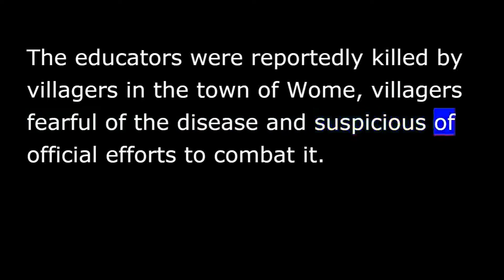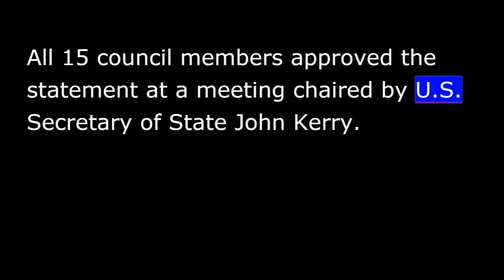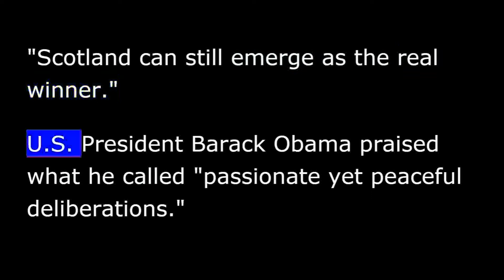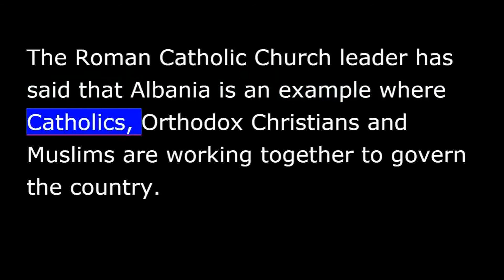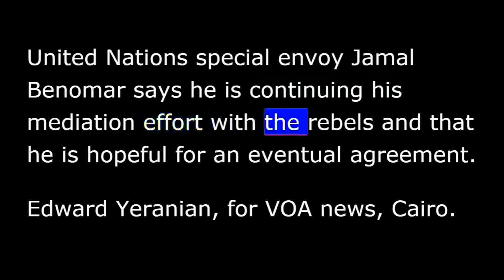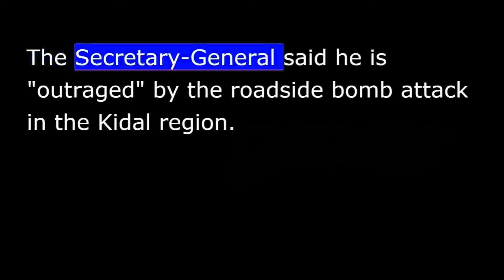VOA news for Saturday, September 20th, 2014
From Washington, this is VOA news.  The World Health Organization is moving past the deaths of Ebola educators.  From the U.N., most countries should joint the fight against the Islamic State group.  I'm Vincent Bruce reporting from Washington.
The World Health Organization says it will not be deterred in its efforts to combat Ebola in Guinea and other West African countries by the killing of a team of educators trying to raise awareness of the disease in a village in Guinea.
The educators were reportedly killed by villagers in the town of Wome, villagers fearful of the disease and suspicious of official efforts to combat it.
Pierre Formenty is with the World Health Organization: "We need to investigate about these murders, but [it] they should not stop us.  We should continue the dialogue with the community.”
Meanwhile, the streets of Sierra Leone's capital were mostly empty Friday as the nation began a 3-day lockdown to find hidden Ebola cases and stop the spread of the deadly disease.
The United Nations Security Council Friday condemned the group calling itself the Islamic State and called for greater international support for the Iraqi government to counteract militants.
All 15 council members approved the statement at a meeting chaired by U.S. Secretary of State John Kerry.
In Thursday's referendum, Scotland voted against breaking away from the United Kingdom and becoming independent.  Henry Ridgwell has a report.
For the UK government in London, a moment of relief.  Prime Minister David Cameron re-iterated his pledge to give Scotland more powers.
Alex Salmond, leader of the 'Yes' campaign, "We lost the referendum vote," later announced his resignation as Scotland's 1st Minister to take effect in November.  "Scotland can still emerge as the real winner.”
U.S. President Barack Obama praised what he called "passionate yet peaceful deliberations.”
Henry Ridgwell, the VOA news, London.
Prominent members of Nigeria's ruling People's Democratic Party unanimously endorsed incumbent President Goodluck Jonathan to be the group's candidate in February's Presidential election.  That's according to the secretary of the party's Board of Trustees.
Pope Francis will travel to Albania on Sunday despite a recent warning from Iraq's ambassador to the Holy See that the pontiff could be targeted there by Islamist State jihadists.
Francis has said he wants to visit Albania to highlight the rebirth of the Christianity that was brutally abolished during Communist rule.  The Roman Catholic Church leader has said that Albania is an example where Catholics, Orthodox Christians and Muslims are working together to govern the country.
Iran and 6 world powers opened a new round of talks Friday about what concessions Tehran must make on its nuclear program in exchange for a continued reduction in sanctions.
The talks in New York involve officials from Iran, the U.S., Britain, France, Russia, China and Germany.
Iran has said it is committed to reaching a nuclear deal.
Sporadic clashes between Yemeni government forces and the Zaidi Shiite Houthi rebels besieging the capital Sana'a have residents on edge.  Rebel advances in several places prompted the closure of the capital's main airport and most phone and Internet service was cut.  Edward Yeranian reports for VOA from Cairo.
Houthi rebels attacked Yemeni government forces in parts of the capital, Sana'a Friday, paralyzing traffic and forcing residents to remain indoors for hours.
Hakim Almasmari, editor-in-chief of the Yemen Post newspaper, says the situation is tense and that all aspects of life are now being disrupted.
"Sana'a's international airport has been closed down.  Phone lines have been closed down.  Internet service has been closed down.”
United Nations special envoy Jamal Benomar says he is continuing his mediation effort with the rebels and that he is hopeful for an eventual agreement.
United Nations chief Ban Ki-moon is demanding an end to attacks on U.N. peacekeepers in northern Mali after a bomb blast killed 5 peacekeepers on Thursday.
The secretary-general said he is "outraged" by the roadside bomb attack in the Kidal region.
The father of a British rapper suspected of beheading an American journalist pleaded guilty in a U.S. court on Friday to planning the 1998 bombings of 2 embassies in Africa that killed 100s of people.
Adel Abdel Bary admitted to a New York judge that he collaborated with Osama bin Laden and others to blow up the U.S. diplomatic missions in Kenya and Tanzania.  The blasts killed 224 people.
I'm Vincent Bruce in Washington.